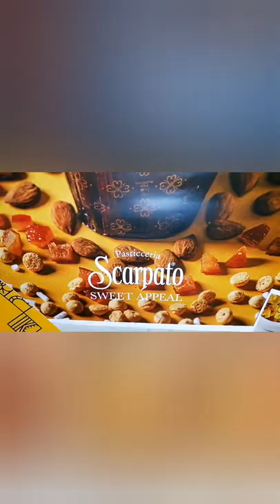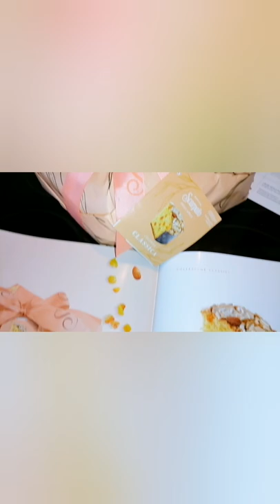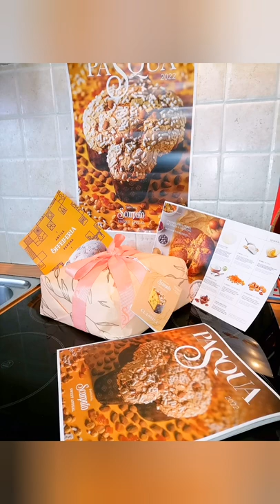COLOMBA classica 🕊️ Pasqua 2022 🐣 Pasticceria Scarpato Verona - Unboxing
Dalla tradizione dell’alta pasticceria veronese nascono i lievitati a quattro impasti, caratterizzati da una morbidezza e uno sviluppo senza eguali, dopo un’attesa di 72 ore.

 Ho avuto il piacere di ricevere e provare in anteprima🐣
La colomba Classica
Con Canditi d'arancia
Glassa di amaretto
Granella di zucchero
Mandorle

Davvero ottima 😋

 Trovate la pasticceria scarpato
📍 Via Olmetto 27,
Villa Bartolomea (VR) Italia
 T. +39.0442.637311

Grazie @pasticceriascarpato